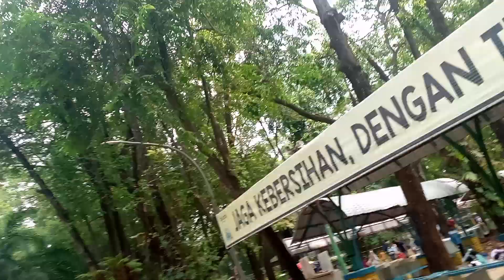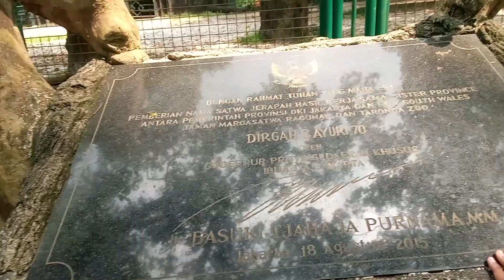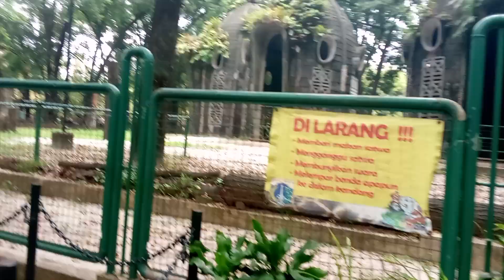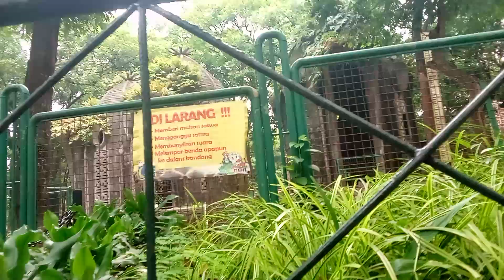ANNISA BERMAIN DI RAGUNAN